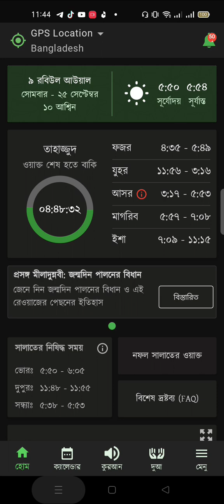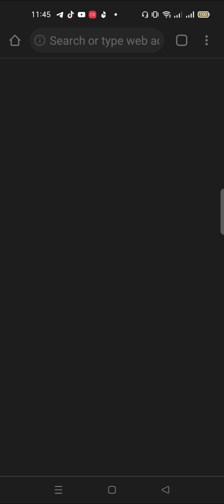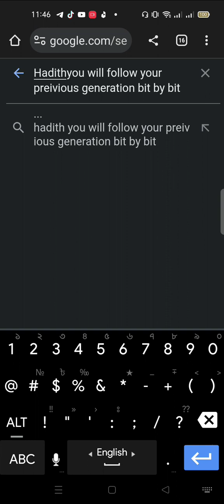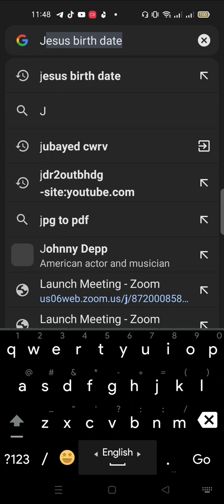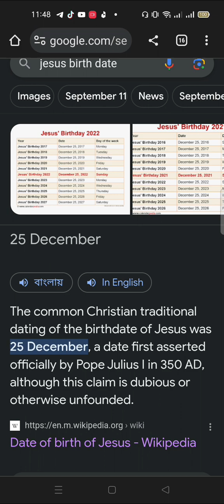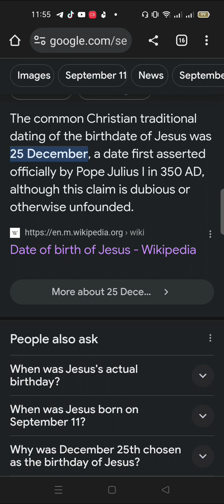ঈদে মিলাদুন্নবী - শব্দের অর্থ কি? (সাল্লাল্লাহু আলাইহি ওয়াসাল্লাম)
আমাদের দেশে ঈদে মিলাদুন্নবী শব্দটির সাথে আমরা কম বেশী সবাই পরিচিত কিন্তু এই শব্দটির অর্থ কি? এর মানেই বা কি? এ বিষয়ে দেখা যাবে অনেকেরই জানা নেই। তাই এই সংক্ষিপ্ত পরিসরে জেনে নেই ঈদে মিলাদুন্নবী শব্দ টির অর্থ।